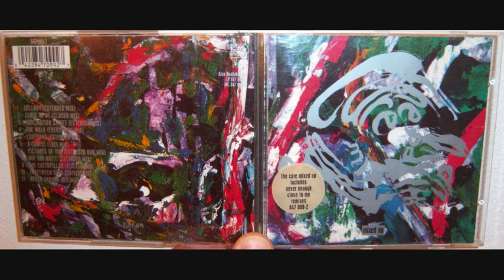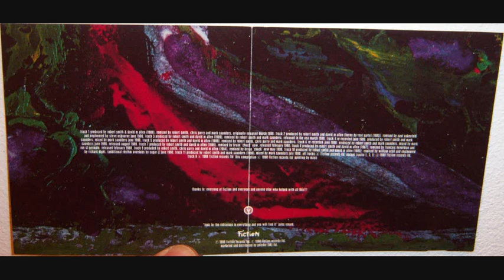Cure - Pictures of you (1990 Extended dub mix)